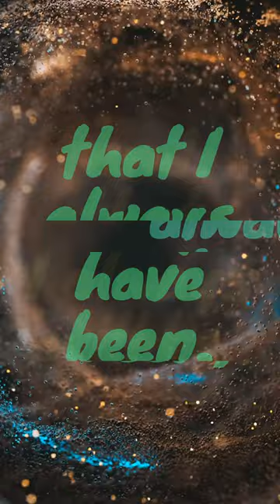Unlock the Power Within: Harnessing Universal Intuition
This is a one-minute clip from a meditation created by Universal Mind Moods from the book “Three Magic Words” by U.S. Andersen. This book contains twelve chapters, and at the end of each, there is a short meditation. Each one takes approximately 2 minutes to read if reading from the book. I am creating eight-to-ten-minute audio meditations out of each in a humble attempt to make them more unique, inspiring, and effective. The words are beyond improvement and to change the words would be disrespectful of their spiritual power. Therefore, I am formatting these programs with creative music, sound effects, my voice, AI voices, the original words and creative video clips to take our minds off daily mundane and trying situations and let the words and video more easily try to bring us to the realization that we are a manifestation of our minds through our belief systems. That our perceptions create our realities, that our minds are a part of the universal subconscious mind of God.

As an Abraham Hicks material enthusiast, a fan of reality transurfing concepts, and a patron of the Reality Revolution Podcast. I passionately believe that there is a reality revolution happening, and that Neville Goddard’s biblical views hold validity. 4th density is also a concept of study for me.